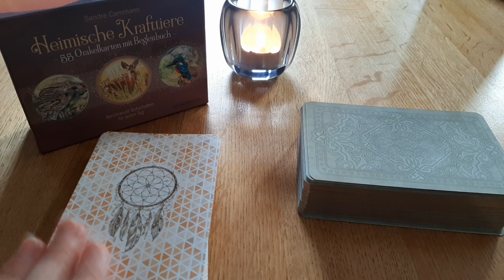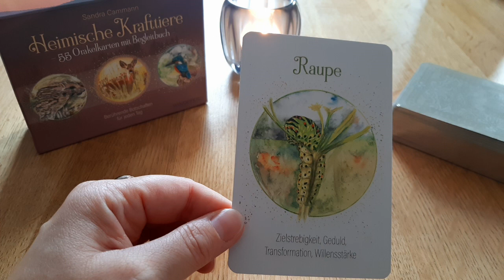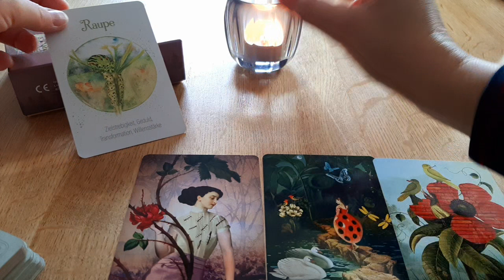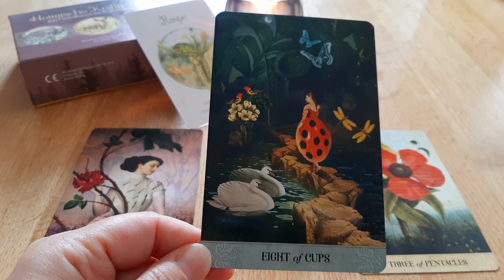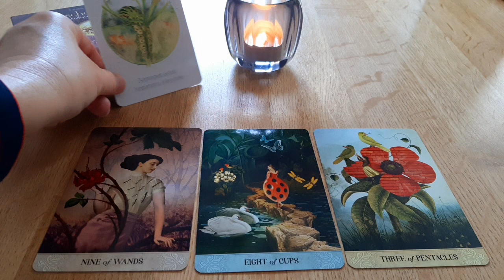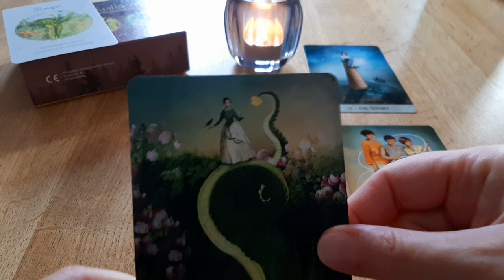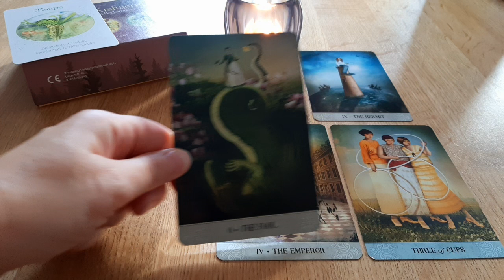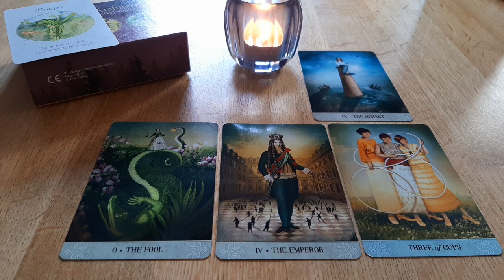Eine Nachricht für Dich | Du wirst Dir etwas mit Jemanden aufbauen können | Ein Flirt und Freude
In dieser Tarotlegung wartet eine Nachricht für Dich. Das Tarot kann in diesem Orakel eine, oder sogar mehrere Botschaften für dich enthalten. Diese Kartenlegung wird dir etwas zu den Themenbereichen Liebe, Beruf, Finanzen und der Zukunft im Allgemeinen, sagen können. Dieses Tarotorakel kann aber auch eine spezielle Angelegenheit, die für dich wichtig ist, näher beleuchten. Dieses Reading zeigt, dass du dir mit jemanden etwas aufbauen wirst. Die Karten zeigen eine Transformation bei dir an. Mit Geduld und Willensstärke wirst du dein Ziel erreichen. In diesem Orakel sieht man aber auch ein Flirt und viel Freude.

Chakra - Energie Karten
154 Orakelkarten mit Begleitbuch von Walter Lübeck
Orakelkarten mit Heilungssiegeln der Grossen Göttin und Ihrer Engel
Windpferd Verlagsgesellschaft mbH

Heimische Krafttiere
55 Orakelkarten mit Begleitbuch von Sandra Cammann
Berührende Botschaften für jeden Tag
Windpferd Verlagsgesellschaft mbH

"Einfach in der Sonne stehen und spüren, dass du lebst, ist Glück." (Ingrid Koller)

Was Du Jetzt unbedingt erfahren sollst | Jemand ist für Dich vorgesehen und kommt in Dein Leben